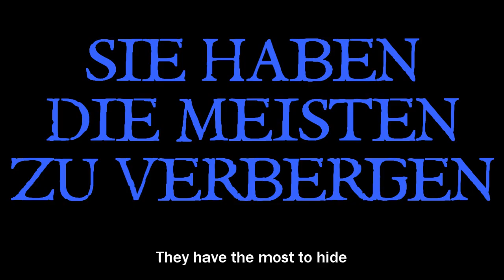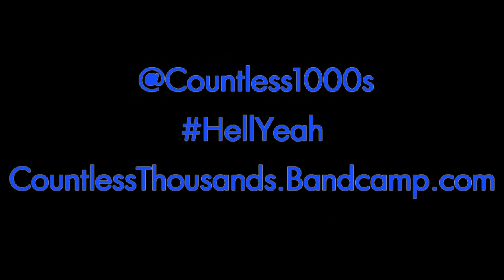If Home Alone was a Thousand Times Better (and German)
A Trailer from the German version of the 1990 film Home Alone. Special thanks to Google Translate and Duolingo.

A film by Danger Van Gorder
Music: "Between the Bars", written by Elliot Smith and performed by Madeleine Peyroux.